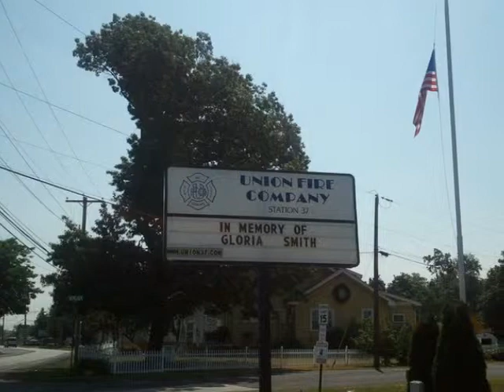In loving memory of Gloria Smith Part 3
In loving tribute of our Mother, Grandmother, Friend, Gloria Smith

May 30th 1922- June 4th 2011.
Song is "The wind beneath my wings" by Bette Midler